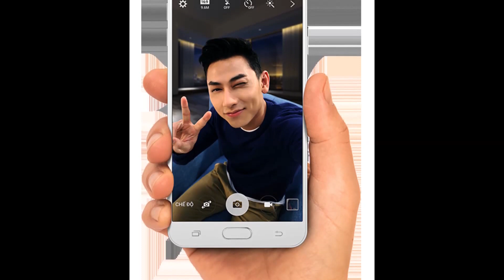Samsung Galaxy J7 Prime Model and Design Review 2016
Samsung galaxy J7 Prime ready lauch for better serries J